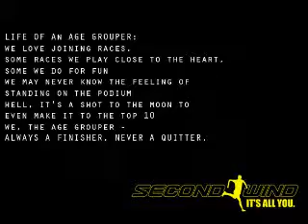day 4 of week 2.wmv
my name is Hector Yuzon, 30 something, i run a small business called Secondwind Running Specialty store. i am a endurance sport enthusiast, i join a lot of fun runs (road and trail), triathlons, and now off-road multisport. this is a video blog of sorts - some about sports, some about life, some about rubbish :)

i am training for my first ironman 70.3 in cebu, i thought it would be fun or relevant for some to document my road to my first cebu ironman 70.3 -

i am your classic age grouper who loves the allure and challenge of endurance sports. i have been balancing sports, work, life (on and off) since 1997; actively participating in most races, non-podium finisher and i rarely break into the top 10 finishers in my age group.

if you pick up or learn some stuff through my ramblings good for you, if not - i just wasted a few minutes of your life, sorry hahaha!!! i would gladly refund you, good thing youtube is FREE

lastly, my videos aim is to promote the endurance lifestyle - that you dont need to be hardcore in terms of training and racing to be able to participate and enjoy running, biking, or triathlons :)